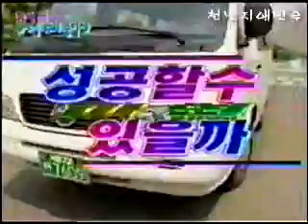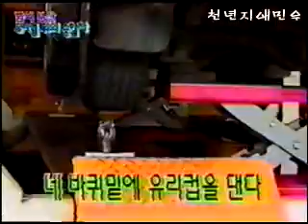[Shinhwa 1st] 1998 Curiosity Heaven - Cup Experiment